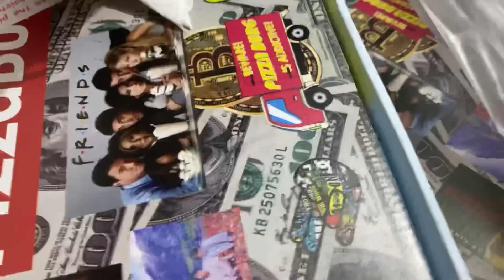ওদেরকে কাছে পেলে সব ভুলে যাই!অল্প সময়ে দাওয়াতীদের জন্য পাটিসাপটা পিঠা বানালাম